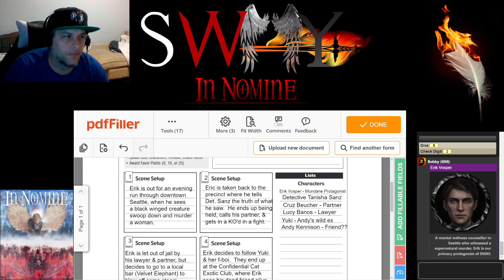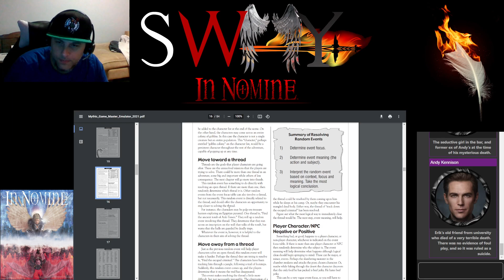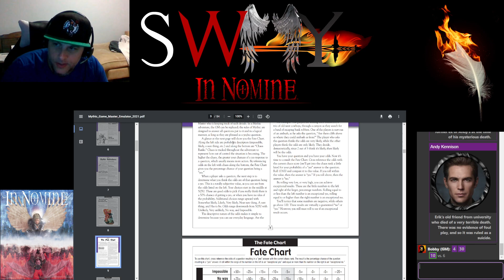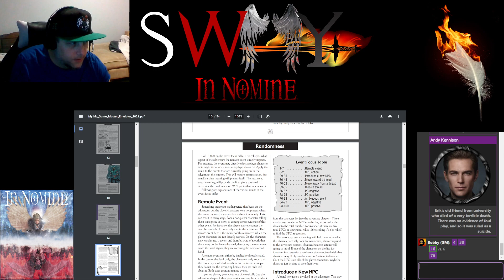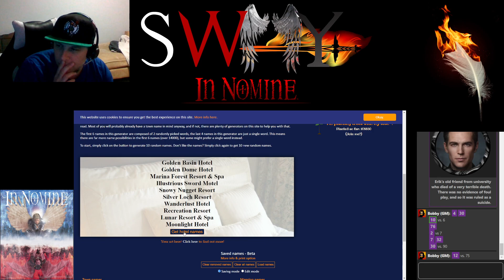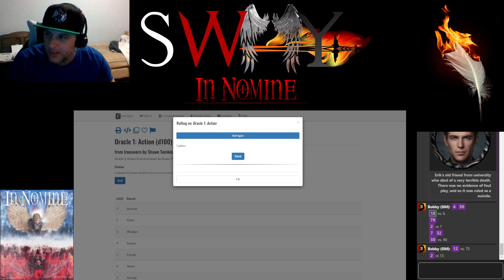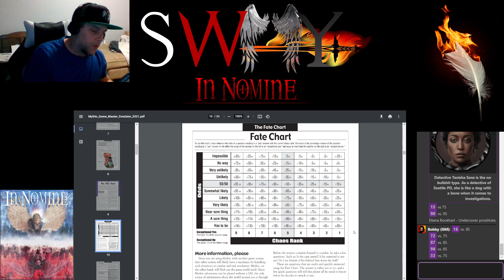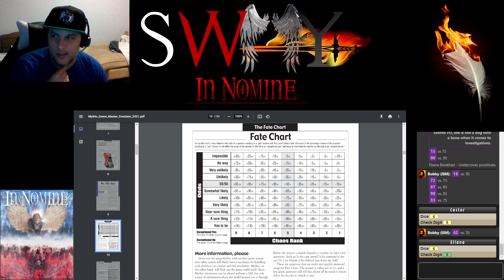SWAY - Castor (Mythic GM Emulator + In Nomine)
It became clear to me through these rolls that Castor was *not* the protagonist I had thought he might be.